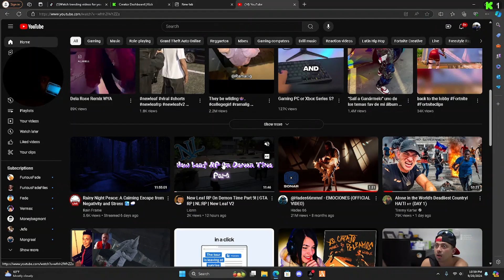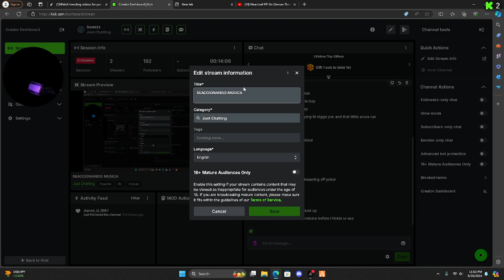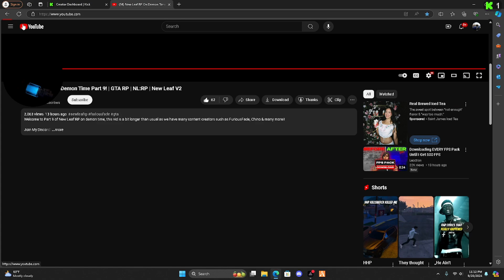REACTING TO NEW LEAF ON DEMON TIME PART 1